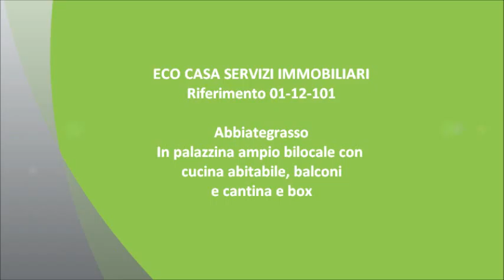Rif. 01-12-103 - eco casa vende appartamento abbiategrasso 1.wmv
ABBIATEGRASSO - Adiacenza Centro: In palazzina ben tenuta e ben abitata, adiacente ai principali negozi e servizi urbani e a ridosso del centro.

Proponiamo luminoso e ampio bilocale, la soluzione è così composta:
Ingresso con disimpegno , soggiorno con cucina abitabile, camera matrimoniale grande e bagno, affaccio su due balconi.
Box singolo compreso!!!

La soluzione è completata da  ingresso con porta blindata e pavimentazione in marmo in tutto l'immobile.

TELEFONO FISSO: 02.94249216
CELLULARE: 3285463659